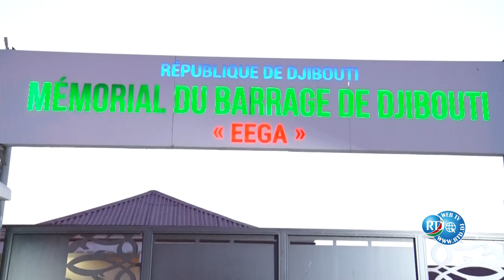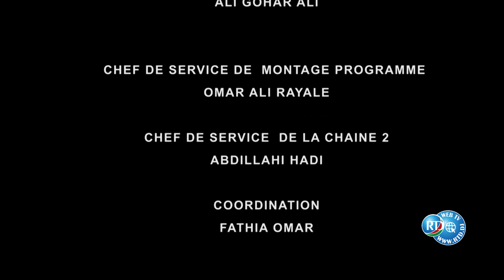Dhibcaha Taariikhda iyo Djibouti 23/06/2023